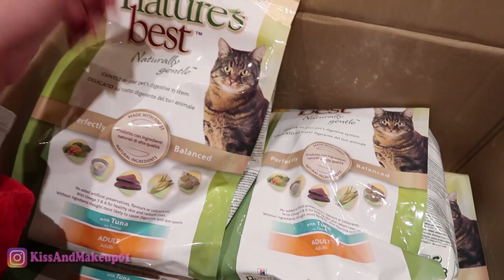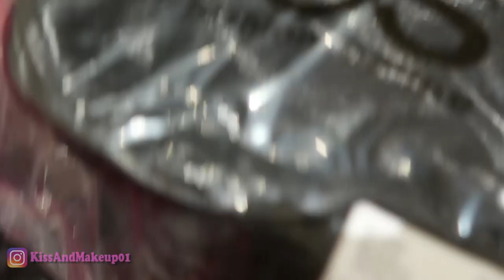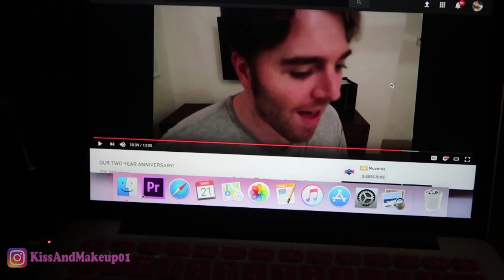IL VERO MOTIVO PER CUI FILMO VIDEO SUL MIO SHOPPING DI LUSSO..